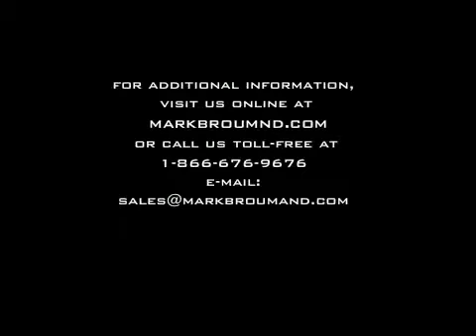1.49ct Emerald Cut Diamond Engagement Anniversary Ring-Mark Broumand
This simple, elegant and very beautiful Emerald Cut Diamond engagement ring is amazing! It all starts with the exceptional 0.79ct Emerald Cut Diamond set in the center. It is GIA Certified (one of the leaders in diamond grading) at H-VVS2 - White and practically flawless! The cut is outstanding and it looks almost as large as some 1.00ct diamonds! It gives you tremendous value! It is accented by a row of Round Diamonds set in a micro pave setting on high polish Platinum. It is a stunning piece! Simplicity never looked so good.